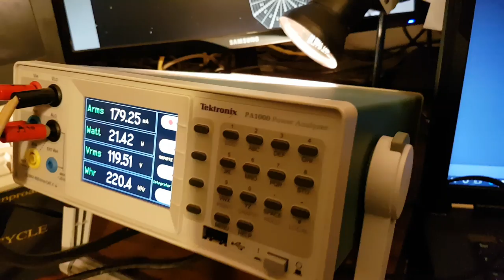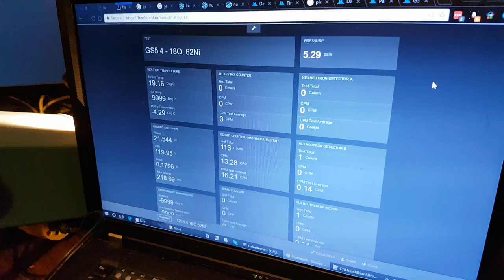Preparing data acquisition for GS 5.4 and GS 5.5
Huge thanks to Brian Albiston who came down and worked tirelessly over four days strait at very short notice to help the MFMP put together an all-new shiny data acquisition and broadcasting configuration for the up coming GS 5.4 and 5.5 experiments.

Basic fuel planning is here and brief rational of experiment is given